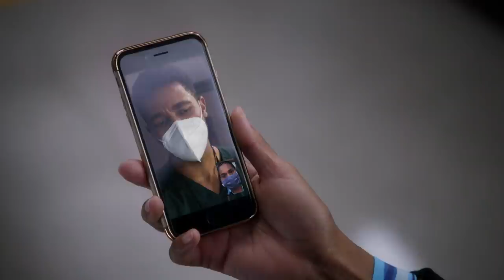Kelly McCreary and Anthony Hill Talk About the New Season - Grey's Anatomy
"Grey's Anatomy" star Kelly McCreary (Dr. Maggie Pierce) and new cast member Anthony Hill (Dr. Winston Ndugu) talk about their characters' romance and how the new season acknowledges the pandemic.